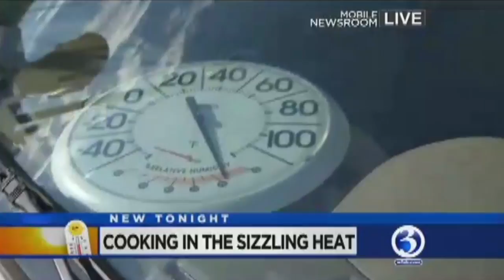Creative Storytelling and the Local News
Last night, the CBS affiliate WFSB in Hartford broadcast the requisite story on the dog days of summer — whether or not it was hot enough outside to cook food inside a car. If your local television station hasn’t yet aired a similar story this summer, they will. Guaranteed. It works like this. Every day news departments around the country hold “the morning meeting” — an editorial meeting where news executives discuss the stories of the day. The meeting traditionally ends after all the general assignment reporters gather in a circle to participate in the sacred drawing of the straws ceremony. The reporter who draws it short straw is awarded the shit story of the day. During a heat-wave, the shit story of the day is always to send a reporter out to the parking lot with some raw food to see if a collection of eggs, bacon, cheese, cookies dough, and or frozen pizza will cook when left inside the car in the mid-day sun.

Being a creative storyteller is the key to public speaking success (and higher television news ratings). If Harry S. Truman was right when he said, "There is nothing new in the world except the history you do not know," then it's up to use to present the the old in a new way to excite our audience. Whatever the subject of your talk, practice creative storytelling to excite your audience about a business concept or pathway to success by putting your unique twist on the subject.

for more advice on public speaking and storytelling.